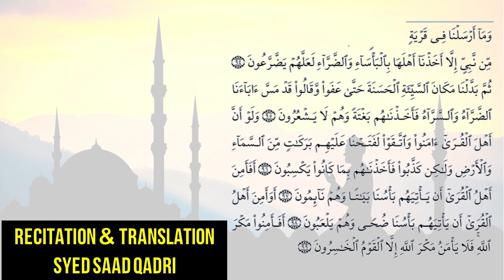Parah Number 9 Ruku Number 2 || Recitation and Urdu Translation [ Syed Saad Qadri ]